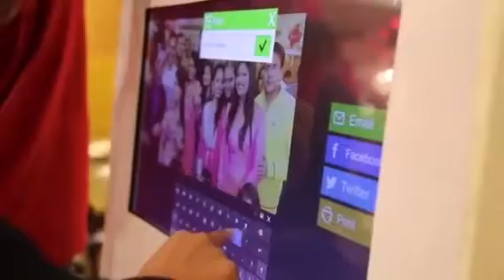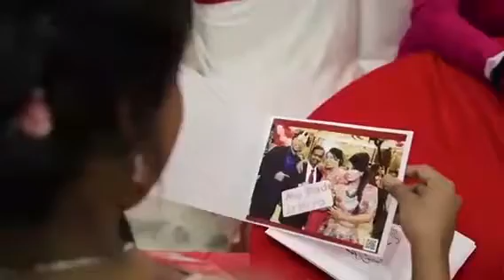SELFIE BOOTH | PHOTO Booth | Facebook Twitter Email SMS PRINT Feature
Book a Selfie Booth for your events . Share your photos on Facebook | Twitter | Email | SMS and Instant Print.